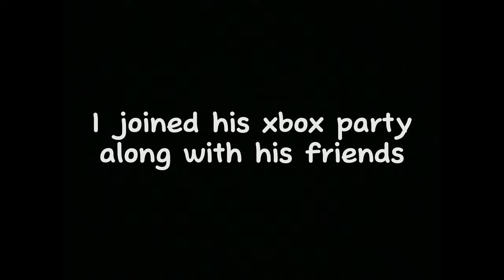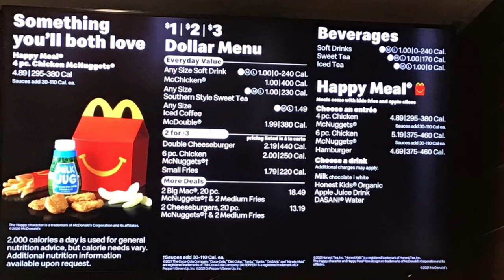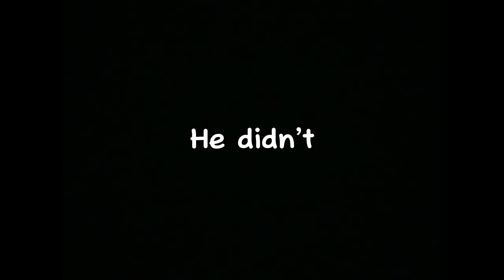Lifeboat Survival Mode - Full Diamond SM24 PVP